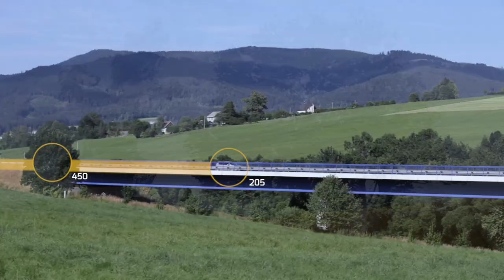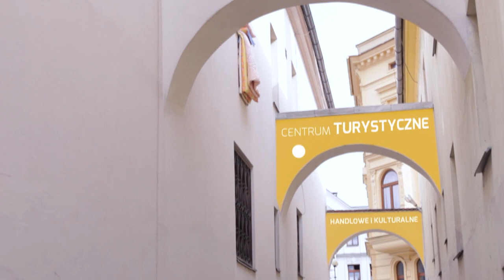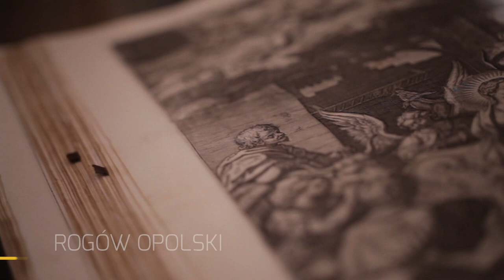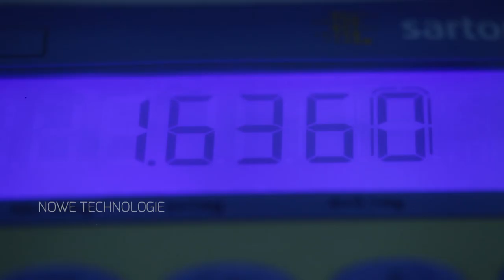Pod naszym niebem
Zobaczcie film promocyjny powiatu krapkowickiego!

Pod naszym niebem to nazwa filmu promocyjnego powiatu krapkowickiego w partnerstwie ze Związkiem Gmin Jablunkowskich. Nieco ponad 8 minutowy obraz powstawał 4 tygodnie. Za jego realizację odpowiedzialny był Krzysztof Miller. Ujęcia kręcono między innymi w Mosznej, Rogowie Opolskim, Gogolinie, górażdżańskim kamieniołomie, na krapkowickim Rynku oraz po czeskiej stronie w centrum Jablunkova, Mostach, czy w Łomnej.

Projekt „Pod naszym niebem” jest współfinansowany ze środków Europejskiego Funduszu Rozwoju Regionalnego oraz środków budżetu państwa Przekraczamy Granice.